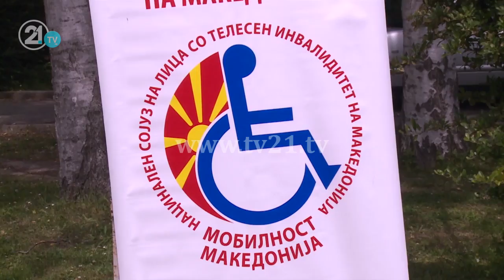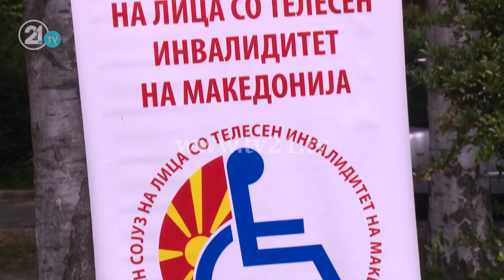Shteti nuk përkujdeset për aktivitetet e personave me nevoja të veçanta!